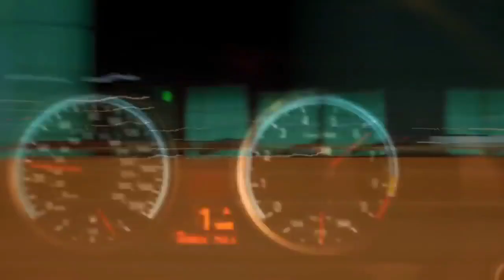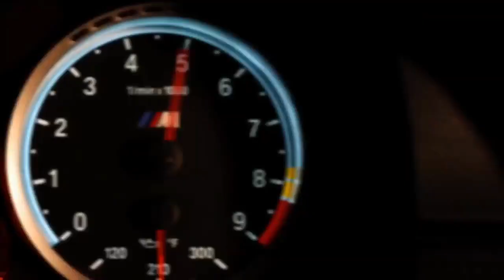Мохито - Девочка между нами